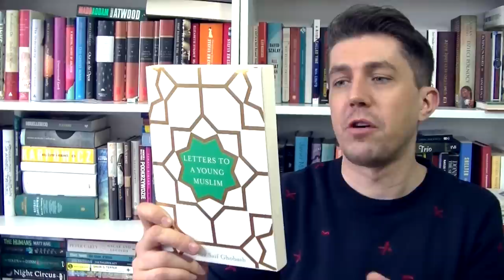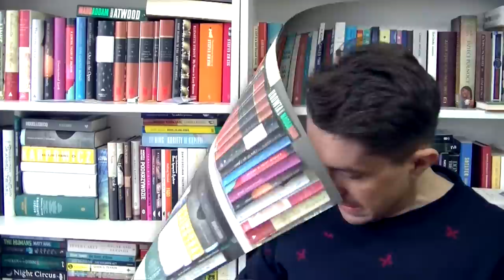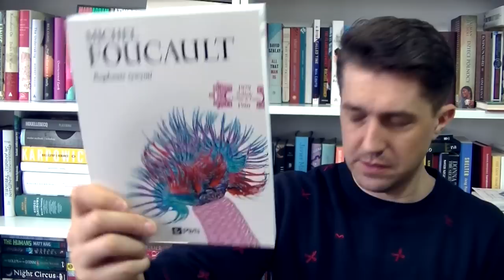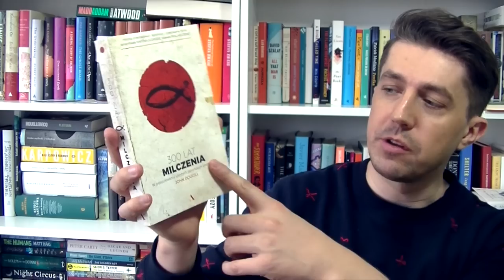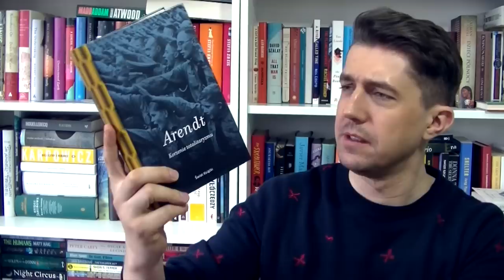Non - Fiction books I bought recently | BOOKHAUL 2017 # 2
Second part of my bookhaul, in which non-fiction books are hauled. Please let me know if you read any of those and what would you suggest to read next.

Books mentioned:
Letters to a Young Muslim by Omar Saif Ghobash

The Way of the Strangers: Encounters with the Islamic State by Graeme Wood

No god but God: The Origins, Evolution and Future of Islam by Reza Aslan

The Incredible History of India's Geography by Sanjeev Sanyal

Discipline and Punish: The Birth of the Prison by Michel Foucault,

On the Government of the Living: Lectures at the Collège de France, 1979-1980 by Michel Foucault

Civilianized: A Young Veteran's Memoir
by Michael Anthony

The Fire This Time: A New Generation Speaks about Race by Jesmyn Ward